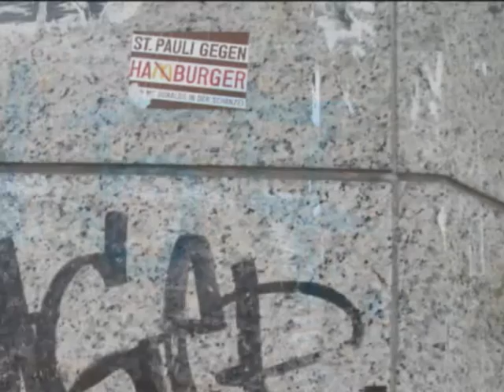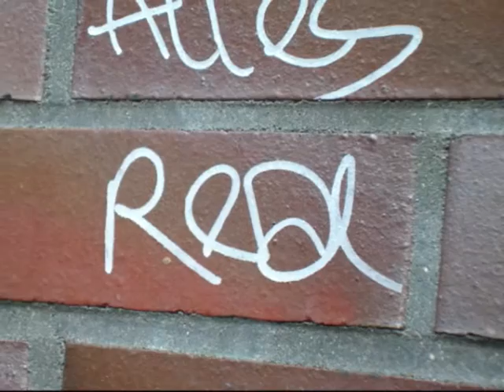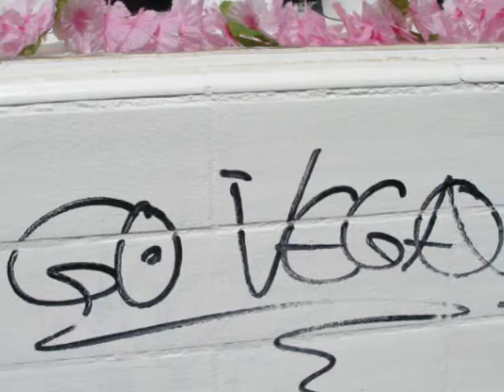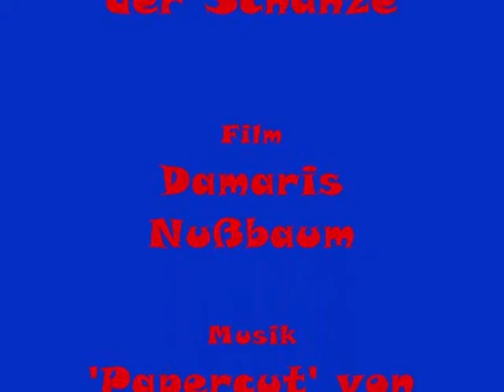graffitifilm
Our art research project on graffities in Hamburg-Sternschanze. Enjoy!